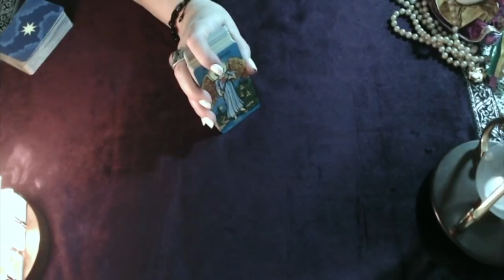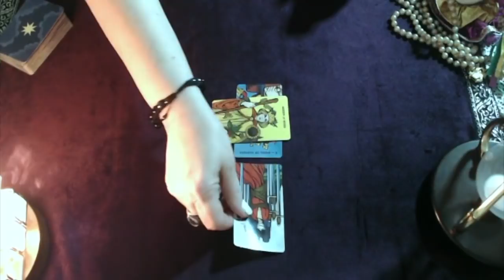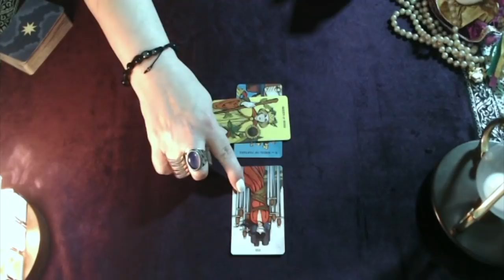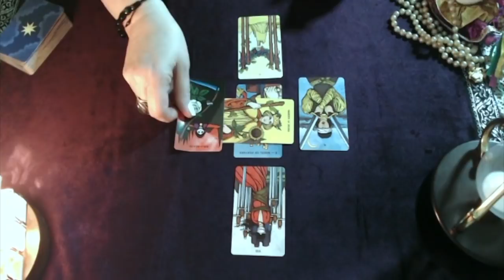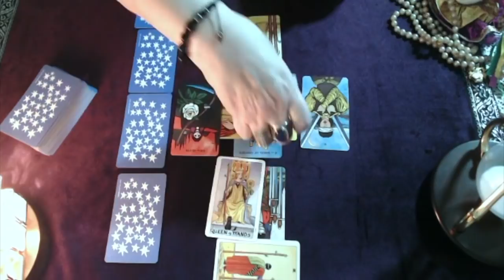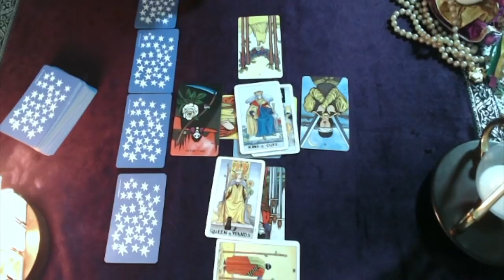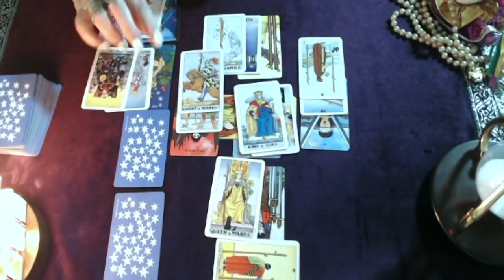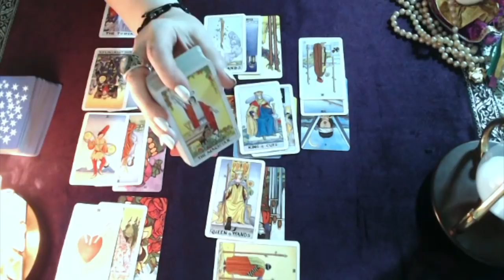Libra! You Are Starting A Newer You To Better Your Life! January 2019